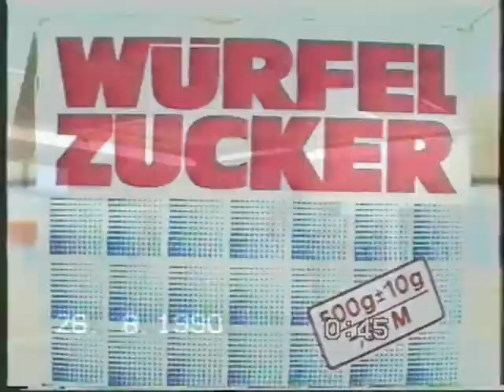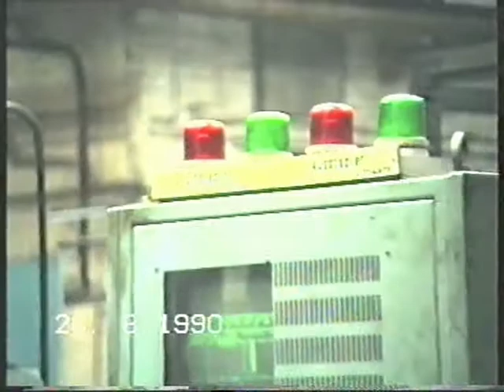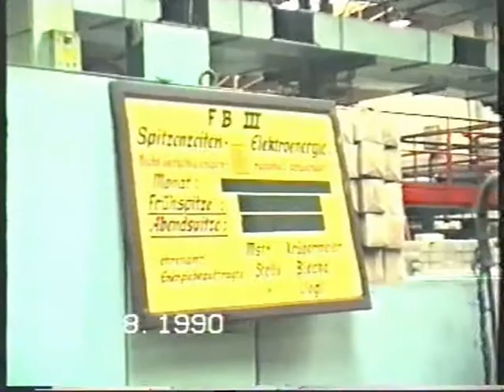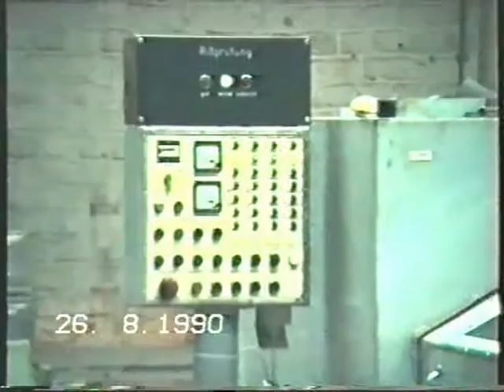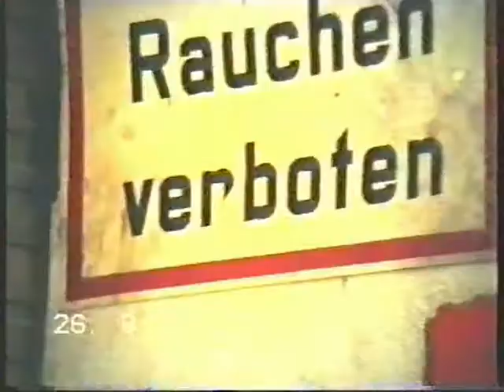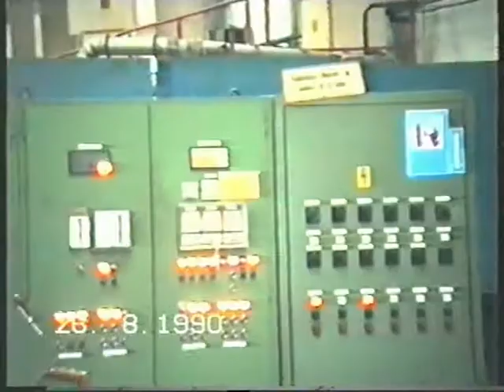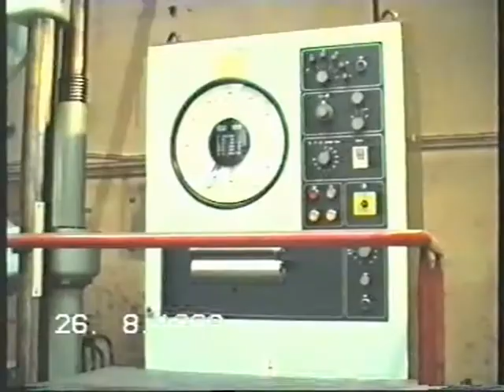ESKA Schraubenwerk August 1990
Automatische Produktion und Transport